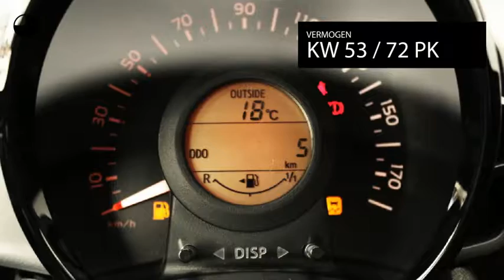Peugeot 108 1.0 E-VTI 72 PK ACTIVE 5D BLUETOOTH AIRCO